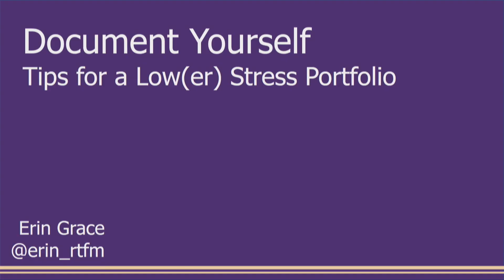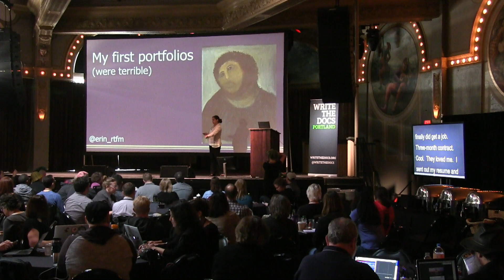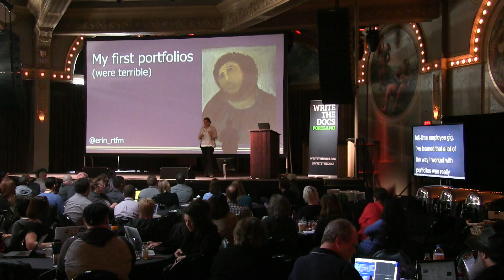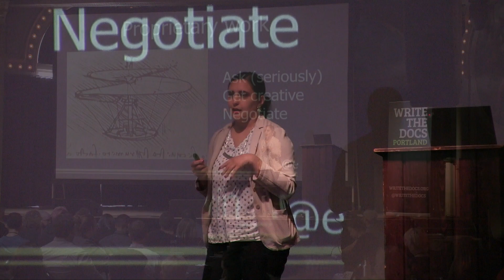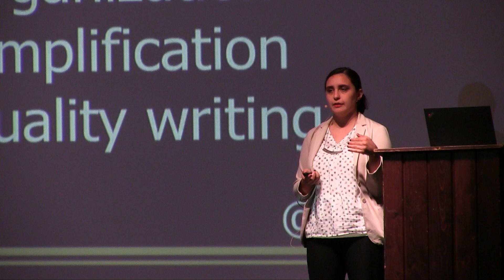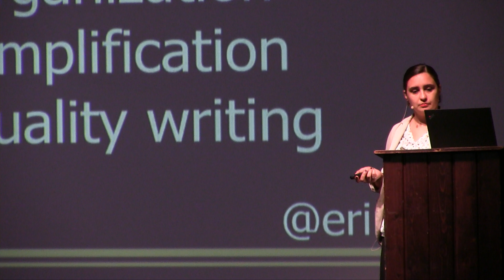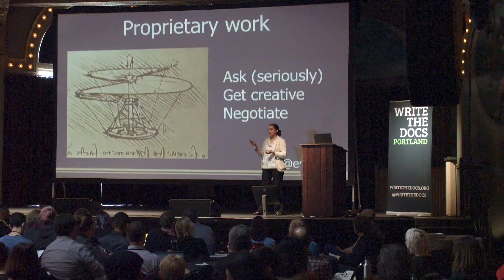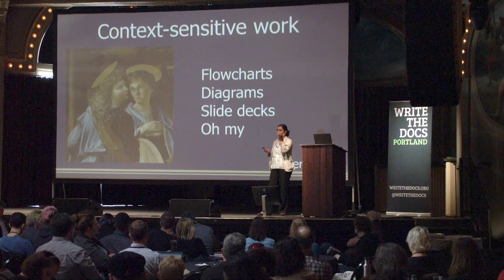Document Yourself - Erin Grace - Write the Docs Portland 2018